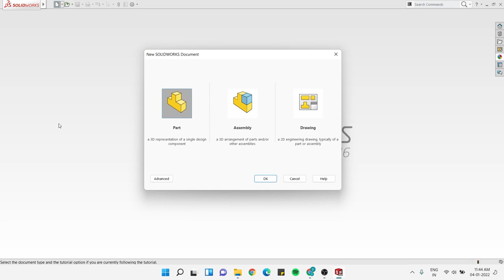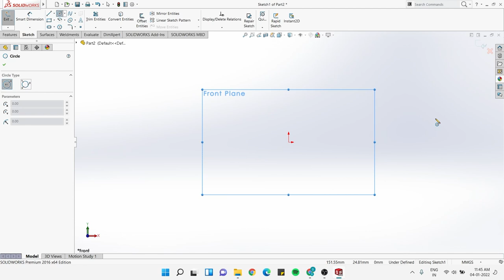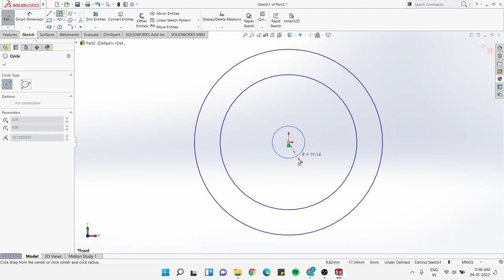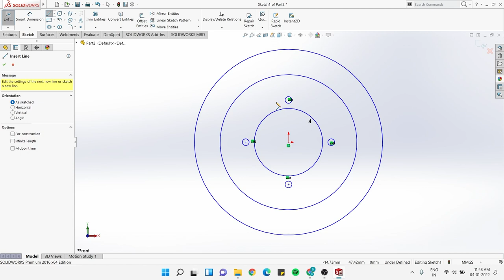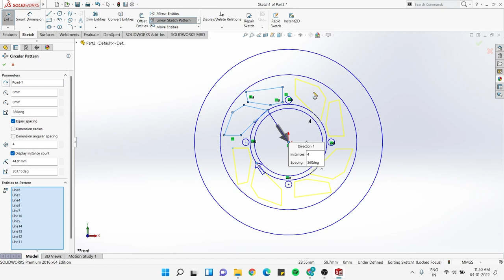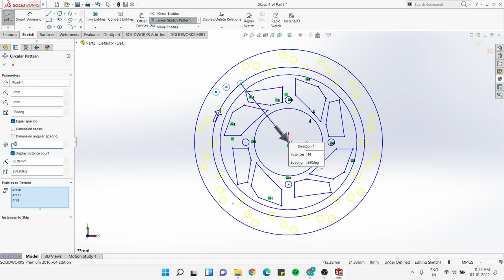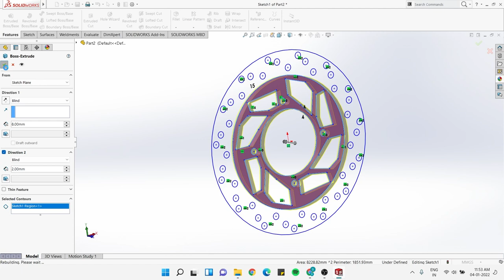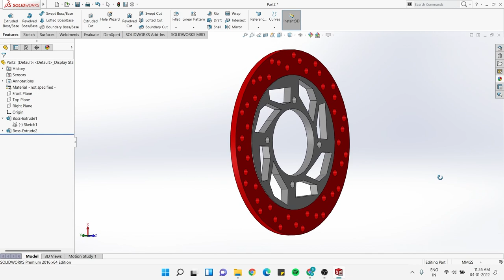Design of Disc Brake using Solidworks Software (in Tamil) | BREAK N LEARN | PUDUCHERRY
*𝗪𝗲 𝗗𝗼𝗻'𝘁 𝗵𝗮𝘃𝗲 𝗣𝗿𝗼𝗳𝗲𝘀𝘀𝗶𝗼𝗻𝗮𝗹 𝗠𝗶𝗰 𝗳𝗼𝗿 𝗿𝗲𝗰𝗼𝗿𝗱𝗶𝗻𝗴,𝗙𝗼𝗿 𝗯𝗲𝘁𝘁𝗲𝗿 𝗮𝘂𝗱𝗶𝗼 𝘂𝘀𝗲 𝗵𝗲𝗮𝗱𝘀𝗲𝘁​...

The course deals with the creating and designing parts, assembling models and product development using Solidworks. It goes through a complete walk around of the software user interface, tools, commands and operations to enhance your skill as CAD Design Engineer

The course starts with basic introduction of software and its implementation and application in various fields and industries. The course is focused on complete automobile product development from the initial sketch to final assembly. The course will optimize your skills and will make you competent for Solidworks Associate (CSWA) and Solidworks Professional (CSWP) certification exams. The first module covers the designing of an electric scooter starting with the development of chassis design on a two dimensional sketch with considering vehicle parameters. Then adding structural members to the 3D sketch or a wireframe design of the chassis. The next phase covers the braking subsystem, suspension system and powertrain designing. The final phase consists of assembling the design parts in bottom down assembly configuration and rendering the final product.